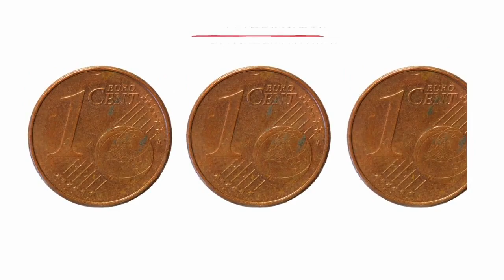Sassi, fango e detriti trasportati dal rio Cairasca nella diga di Gebbo